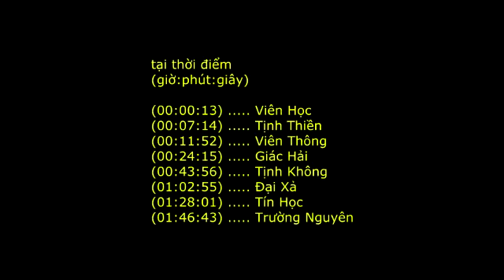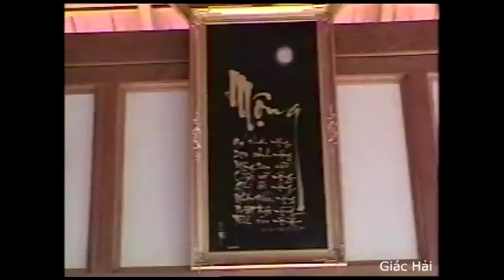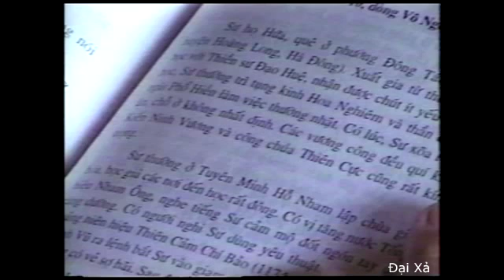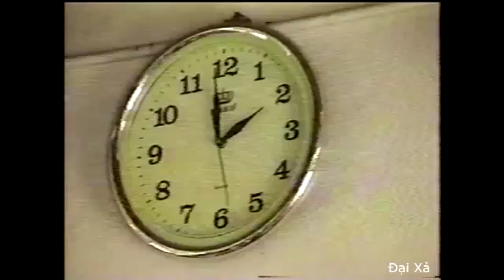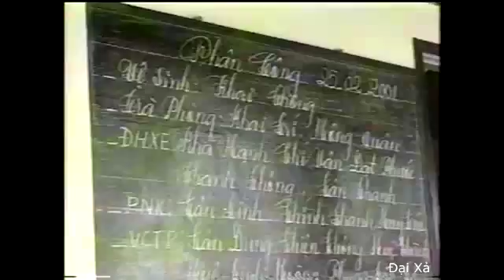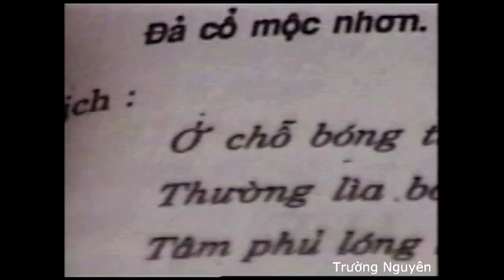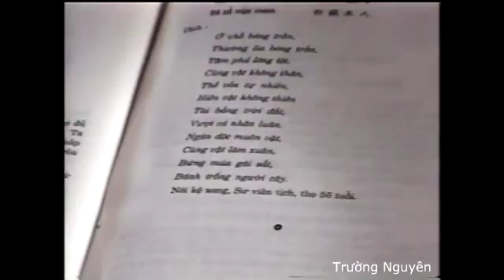Thiền sư Việt Nam (HT. Thích Thanh Từ giảng)_(8 of 36)_(Viên Học, ... ,Trường Nguyên)